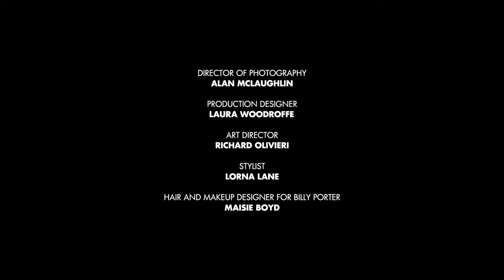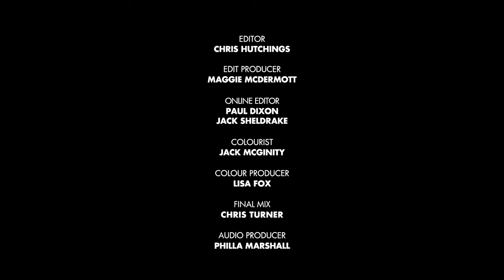Billy Porter's inspiring performance for Human Rights Day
Billy Porter is an American actor and singer, who first gained notice performing on Broadway before embarking on a solo career. He is a Grammy, Emmy and two-time Tony Award winner. He is a trailblazer in especially in the LGBTQI+ community including being first openly gay Black man to win an Emmy award. His performance of Audacity at the Royal Albert Hall in London was a world exclusive performance for the Human Rights 75 Concert on 10 December, 2023 in commemoration of the 75th anniversary of the Universal Declaration of Human Rights. @TheeBillyPorter @CoreyBakerDance HumanRights75 and act4rightsnow